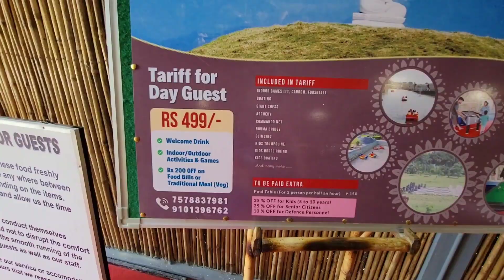Trip To Beautiful Resort Kanoka | Assamese Daily Vlog